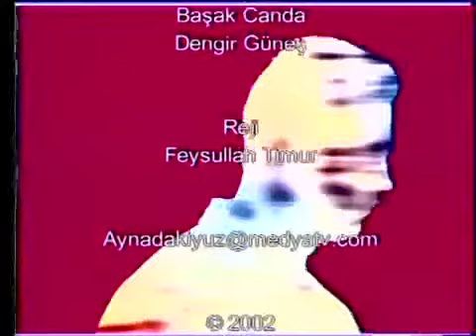Kemal Bülbül'ün Medya TV'de "Aynadaki Yüz" Programında...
Halkların Demokratik Partisi Antalya Milletvekili Kemal Bülbül'ün  Medya TV'de "Aynadaki Yüz" programında yaptığı konuşma.